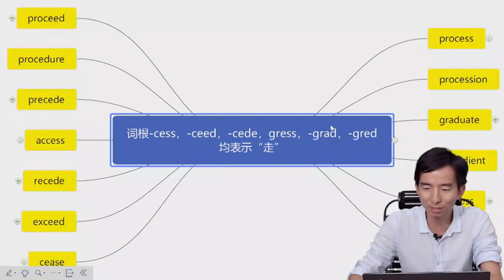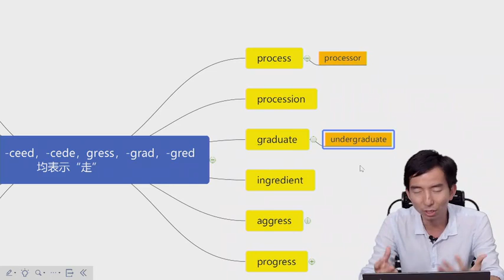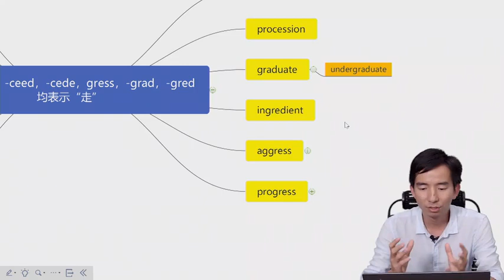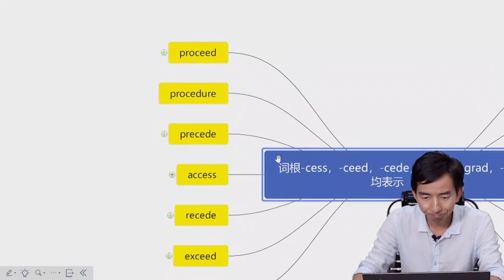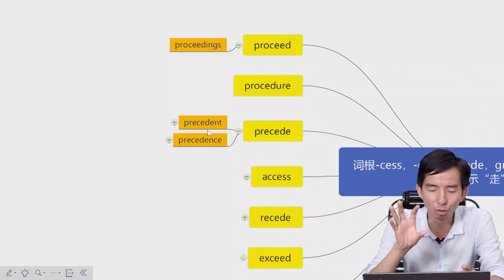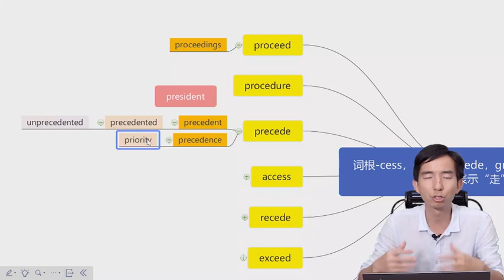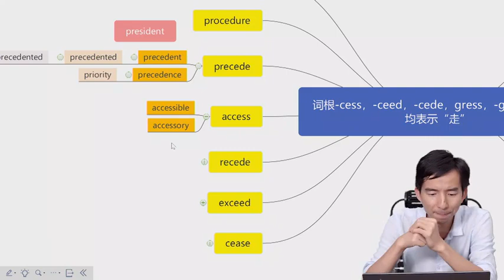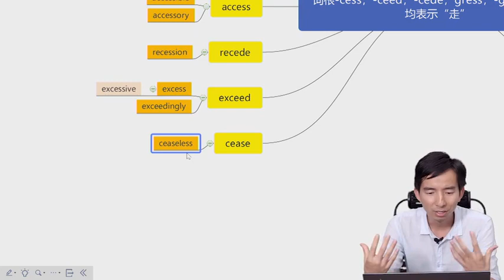002 词汇复习课